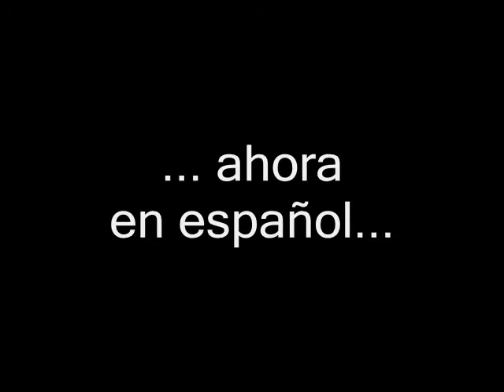GTA - 28 Days Later [ESPAÑOL / LOQUENDO] GTA - Exterminio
28 Días Después en español...

Un mortal virus se ha escapado de unos laboratorios secretos en el Área 69, Bone County.
G, un misterioso sujeto que no recuerda nada despierta en medio del caos, y hará lo posible para sobrevivir con su amigo Jack...

GTA Grand theft auto 28 days later final part 3/3 zombies umbrella zombotech nemesis undead cannibals ghouls blood gore escape last stand gta IV II III SA VC LCS VCS UFO ed gein leatherface bigfoot sasquatch the ring CJ's mom Chainsaw killer granny chainsaw blair witch back o' beyond claude niko bellic tommy Scarface ezequieldavid Halo 300 Vice City Liberty San Andreas JetAirliner1987 Pabliski95 Misterix Mod Long Night Biohazard Alert Loquendo